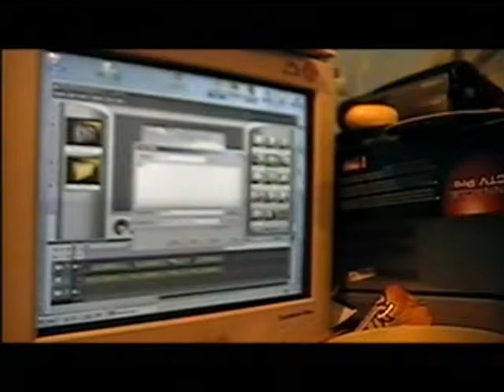KLIP KALIN LICEmpg